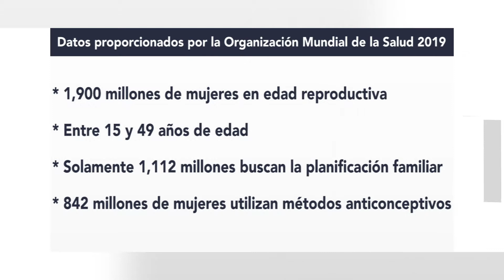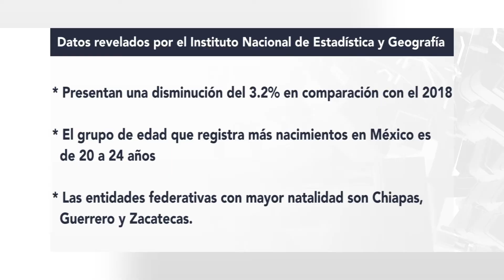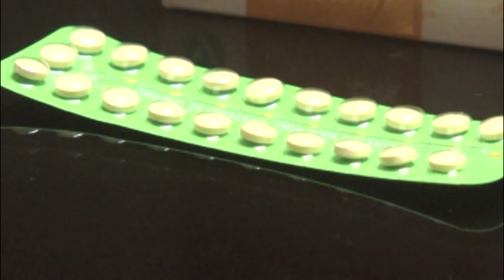Reportaje especial: Planificación familiar